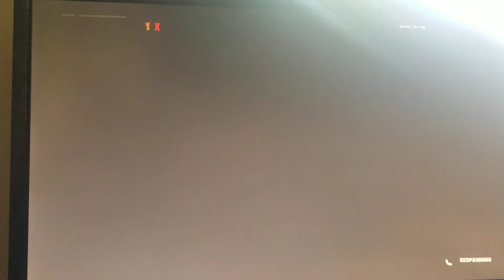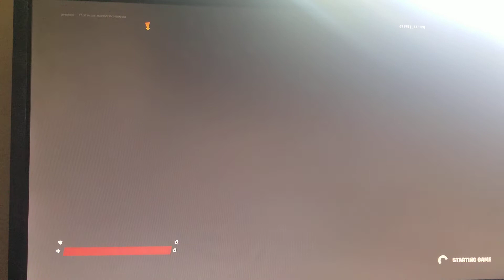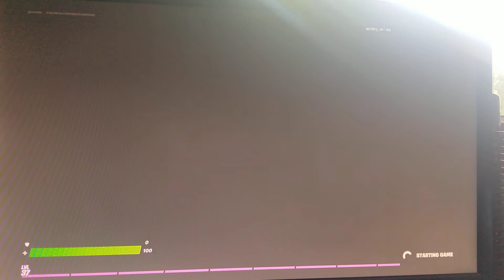Murder mystery with Jouah in Fortnite.